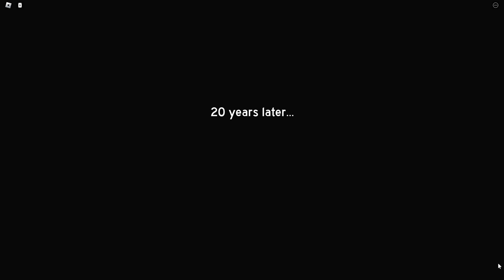Roblox Egg Kevin's House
It's Egg Kevin's House. and I will unlock all the endings and walk you through it because I'm an epic gamer and you, as a fan, expect me to be the best and teach you how to be pro. You'll learn the ??? ending, the perished ending, the recued ending, and more!